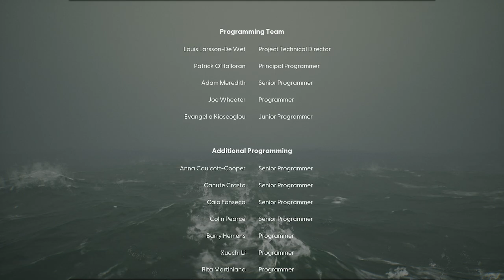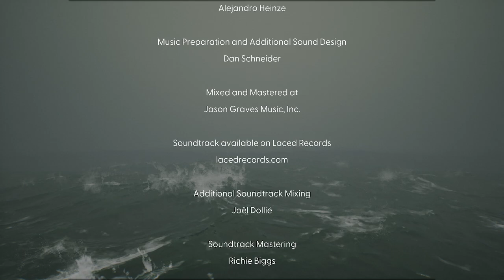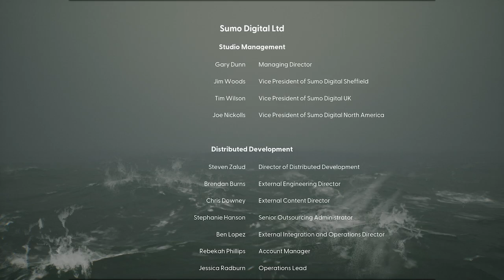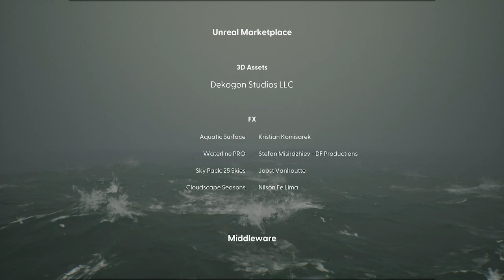Still Wakes The Deep Ending